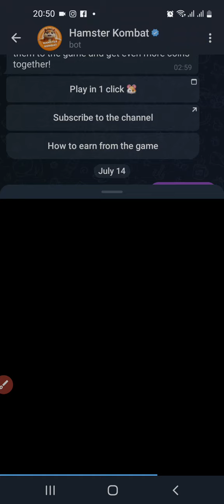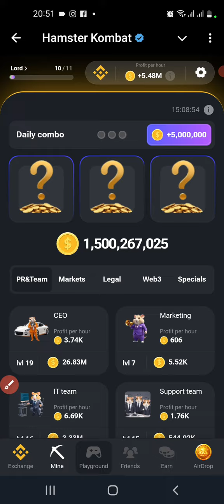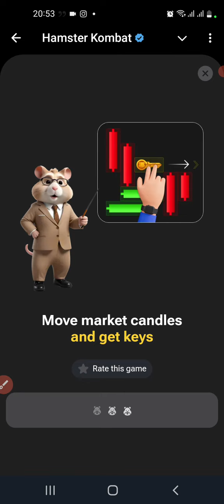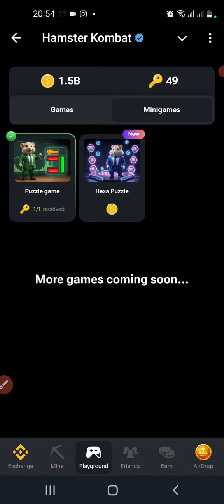Hamster 🐹 Kombat: Daily Mini-Game For September 7th